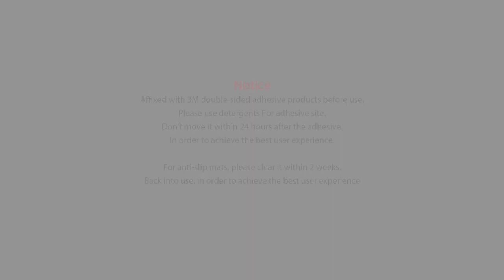Hypersonic Umbrella Hook Car Bag Hanger Car Organizer HP3517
Keep your car trunk organized with the Hypersonic Car Trunk Umbrella Hooks & Hangers (HP3517).

These durable hooks provide a convenient solution for hanging umbrellas, bags, or other items, preventing them from rolling around in your trunk. Easy to install and designed to maximize space, they help maintain a tidy and efficient trunk area, making it easier to access your belongings when you need them.

• WeChat : joy1001002
• Skype : brightenchao